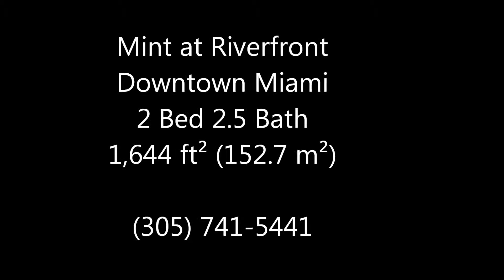Mint at Riverfront Downtown Miami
Sarah Elles Boggs
Keller Williams